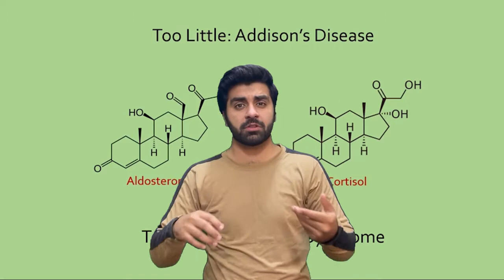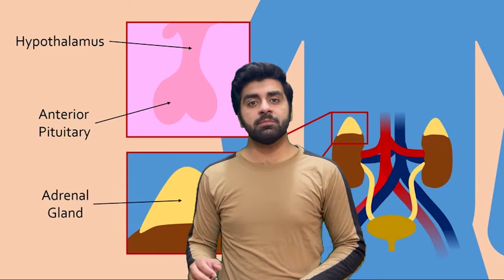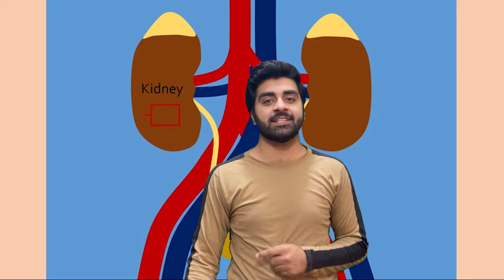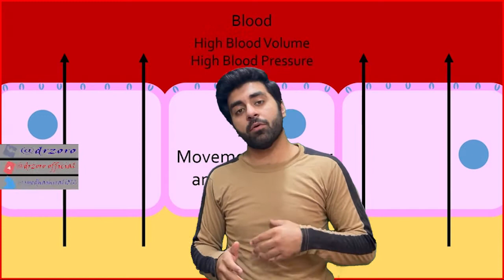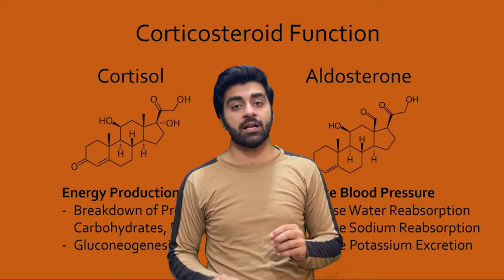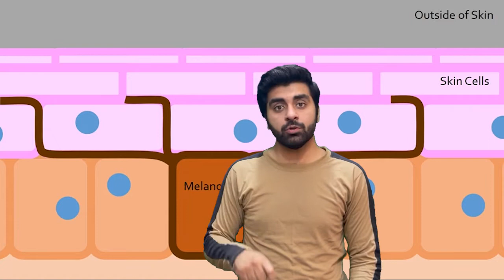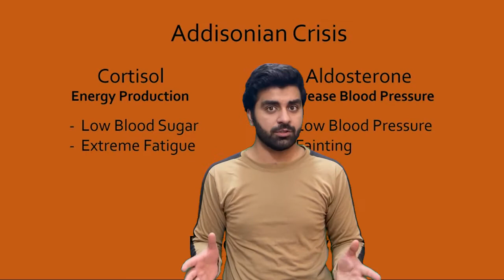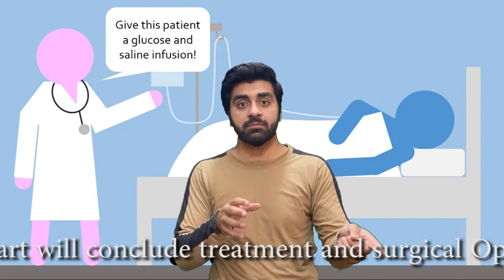Kidney hormonal problems, kidney glands issues diagnosis and management (Addison disease)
Addison's disease (also Addison disease, chronic adrenal insufficiency, hypocortisolism, and hypoadrenalism) is a rare, chronic endocrine disorder in which the adrenal glands do not produce sufficient steroid hormones (glucocorticoids and often mineralocorticoids). It is characterised by a number of relatively nonspecific symptoms, such as abdominal pain and weakness, but under certain circumstances, these may progress to Addisonian crisis, a severe illness which may include very low blood pressure and coma.

The condition arises from problems with the adrenal gland, primary adrenal insufficiency, and can be caused by damage by the body's own immune system, certain infections, or various rarer causes. Addison's disease is also known as chronic primary adrenocortical insufficiency, to distinguish it from acute primary adrenocortical insufficiency, most often caused by Waterhouse-Friderichsen syndrome. Addison's disease should also be distinguished from secondary and tertiary adrenal insufficiency, which are caused by deficiency of ACTH (produced by the pituitary gland) and CRH (produced by the hypothalamus), respectively. Despite this distinction, Addisonian crises can happen in all forms of adrenal insufficiency.

Addison's disease and other forms of hypoadrenalism are generally diagnosed via blood tests and medical imaging. Treatment involves replacing the absent hormones (oral hydrocortisone and fludrocortisone). Lifelong, continuous steroid replacement therapy is required, with regular follow-up treatment and monitoring for other health problems.

Addison's disease is named after Thomas Addison, a graduate of the University of Edinburgh Medical School who first described the condition in 1849. The adjective "Addisonian" is used to describe features of the condition, as well as patients suffering from Addison's disease.

Characteristic symptoms are:

Sudden penetrating pain in the legs, lower back or abdomen
Severe vomiting and diarrhea, resulting in dehydration
Low blood pressure
Syncope (loss of consciousness and ability to stand)
Hypoglycemia (reduced level of blood glucose)
Confusion, psychosis, slurred speech
Severe lethargy
Hyponatremia (low sodium level in the blood)
Hyperkalemia (elevated potassium level in the blood)
Hypercalcemia (elevated calcium level in the blood)
Convulsions
Fever

CAUSES

Causes of adrenal insufficiency can be categorized by the mechanism through which they cause the adrenal glands to produce insufficient cortisol. These are adrenal dysgenesis (the gland has not formed adequately during development), impaired steroidogenesis (the gland is present but is biochemically unable to produce cortisol) or adrenal destruction (disease processes leading to glandular damage).

Adrenal dysgenesis

Impaired steroidogenesis

To form cortisol, the adrenal gland requires cholesterol, which is then converted biochemically into steroid hormones. Interruptions in the delivery of cholesterol include Smith-Lemli-Opitz syndrome and abetalipoproteinemia.

Adrenal destruction.

DIAGNOSIS

Cbc
Testing

In suspected cases of Addison's disease, demonstration of low adrenal hormone levels even after appropriate stimulation (called the ACTH stimulation test) with synthetic pituitary ACTH hormone tetracosactide is needed for the diagnosis. Two tests are performed, the short and the long test. It should be noted that dexamethasone does not cross-react with the assay and can be administered concomitantly during testing.

The short test compares blood cortisol levels before and after 250 micrograms of tetracosactide (intramuscular or intravenous) is given. If, one hour later, plasma cortisol exceeds 170 nmol/l and has risen by at least 330 nmol/l to at least 690 nmol/l, adrenal failure is excluded. If the short test is abnormal, the long test is used to differentiate between primary adrenal insufficiency and secondary adrenocortical insufficiency.

Other tests may be performed to distinguish between various causes of hypoadrenalism, including renin and adrenocorticotropic hormone levels,.

Best family physicians, orthopedic, cardiologist, neurologist, physiotherapist, occupational therapist
HARM clinic Ghauri 4a street no 21 Islamabad, Pakistan